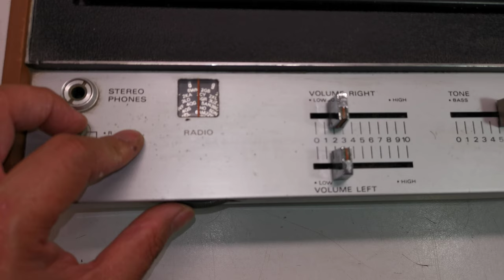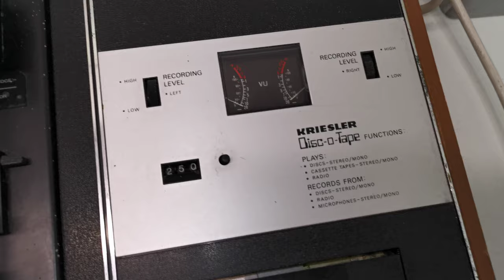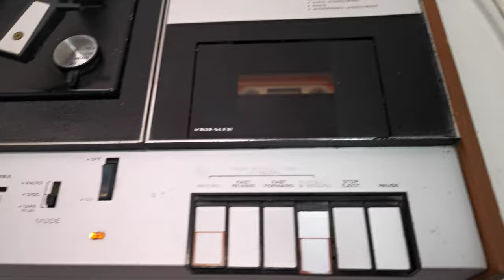Vintage KRIESLER Disc-O-Tape Solid State Radio Cassette BSR Turntable Music Center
Selling this vintage KRIESLER Disc-O-Tape Solid State Radio Cassette BSR Turntable Music Center. This is a rare find, in good working condition except the turntable - no stylus needle and unable to test. The photos you see of the items (speakers not included) on our site are of the condition and actual unit available that you will receive. You are welcome to inspect the item and please ask all questions before buying, it will be sold as is. Thank you.

Specifications:
Brand: Kriesler Radio Company
Country: Made in Australia
Era: 1970's
Model: Disc-O-Tape
Type: Solid State Music Center
Single Cassette Deck
Wave bands: Broadcast only (AM)
Record Changer BSR Turntable (No stylus needle, untested)
Dimensions: 540W x 350D x 180H mm